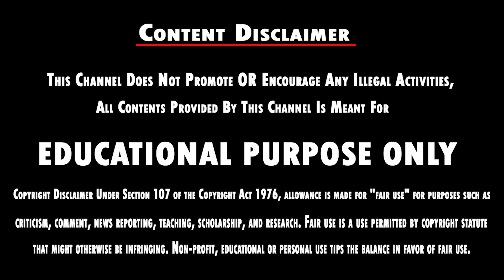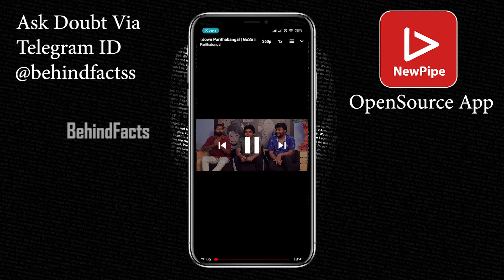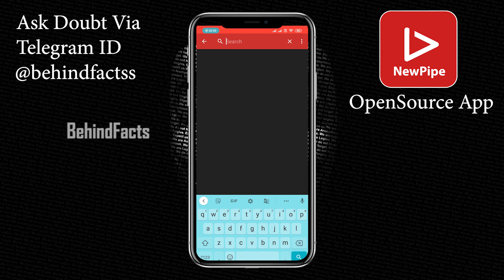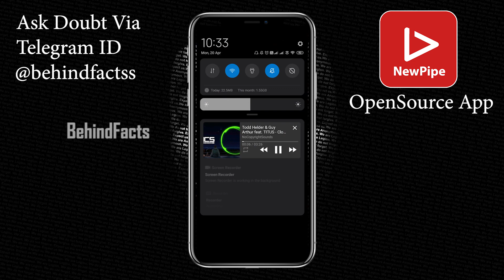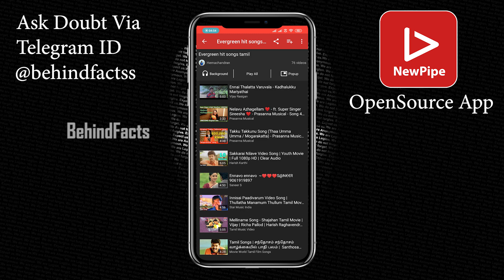Youtube Free Premium Open Source App ( 2020 ) - தமிழில்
Note: To Youtube Community Guidelines. This Videos Made up of eduction purpose only about open source app. the new pipe is the opensource package i just review the app that's all

Ask Your Doubt Via Telegram

Join To Us Our Community :)